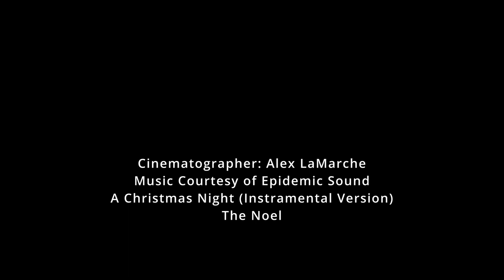2022 Festival of Lights: 58 Huntington Road